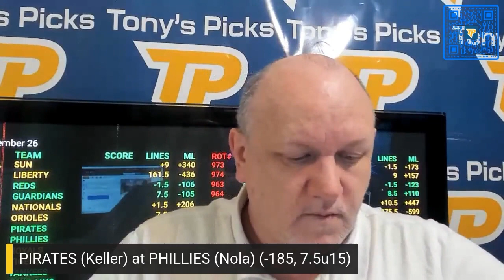Pittsburgh Pirates vs Philadelphia Phillies 9/26/2023 FREE MLB Picks & Predictions on Morning Steam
9/26/2023 Pittsburgh Pirates vs Philadelphia Phillies FREE MLB Picks and Predictions on Morning Steam Show